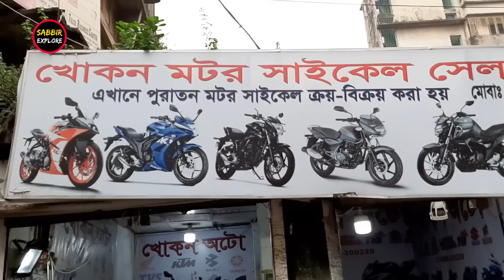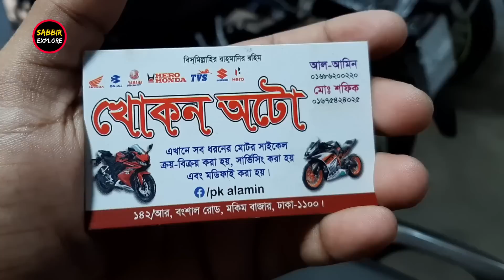মাত্র ৯৮ হাজার টাকায় 🏍️ Yamaha FZS কিনুন 😱 Used Bike Price In BD 2020 🔥 Sabbir Explore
মাত্র ৯৮ হাজার টাকায় 🏍️ Yamaha FZS কিনুন 😱 Used Bike Price In BD 2020 / Second Hand Bike Price 🔥 Sabbir Explore

Address : Khokon Auto এখন ( আল আমিন অটো )
142/R, Mokim Bazar, Bangshal Road, Dhaka - 1100

👉 বন্ধুরা বংশাল থেকে বাইক কেনার আগে সবকিছু চেক করে নিবেন। কারন কেনার পর কোন সমস্যা হলে Sabbir Explore চ্যানেল দায়ী থাকিবেনা